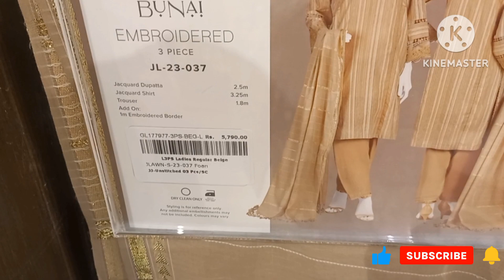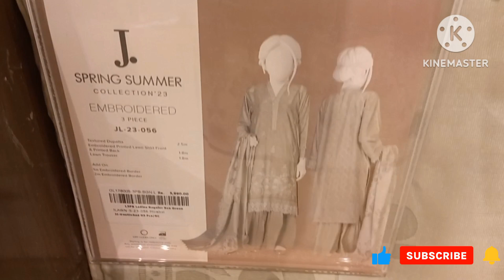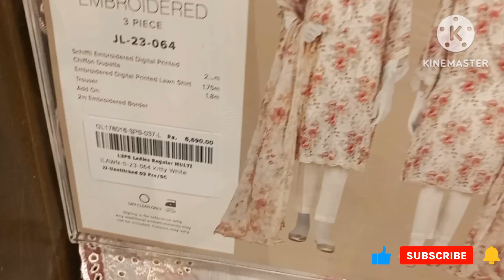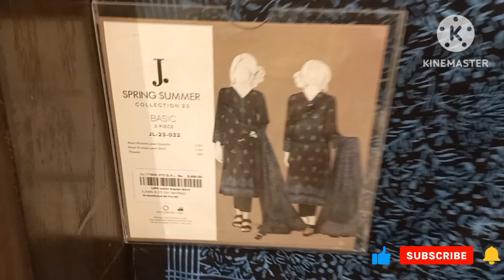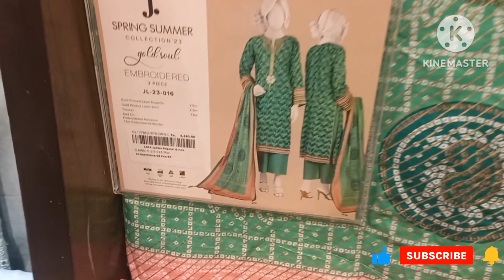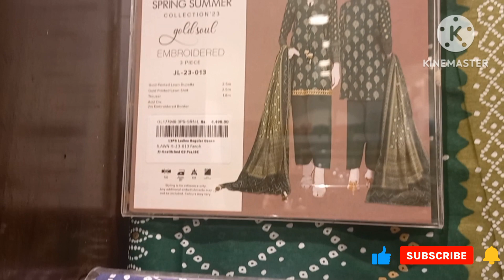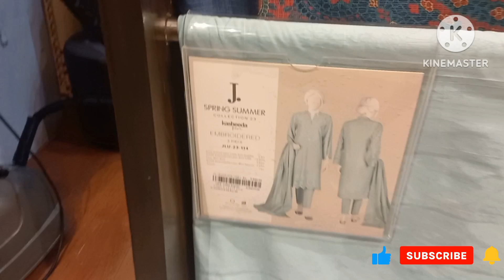J.summer gala flat 50% off|j.sale 2023|starting from Rs 700 only @AlifStudio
j.summer gala flat 50% off| J.sale 2023| j.biggest sale|